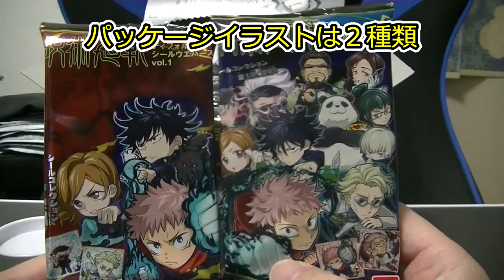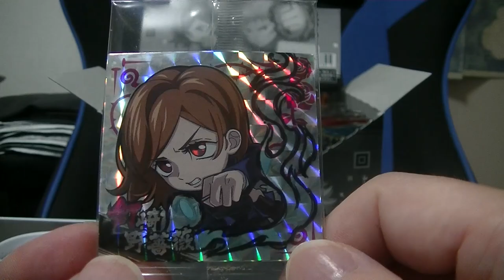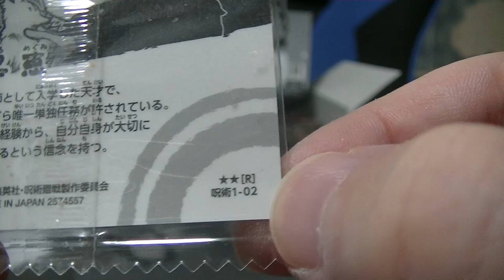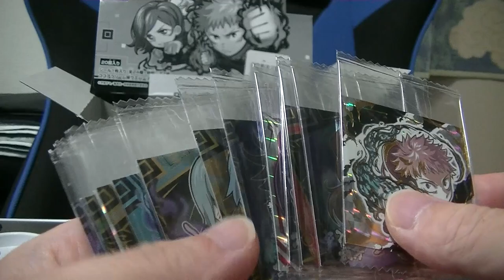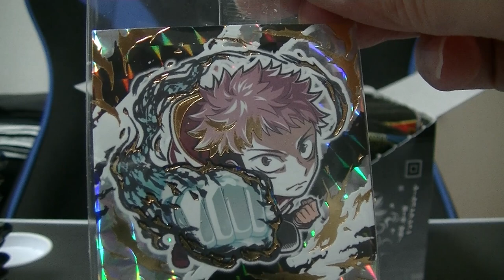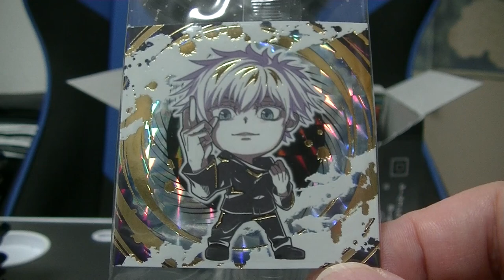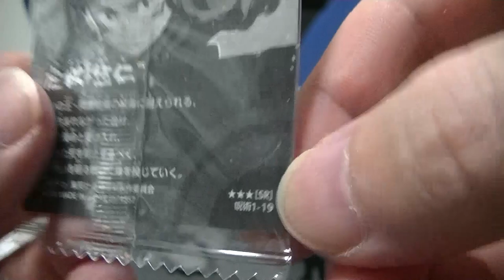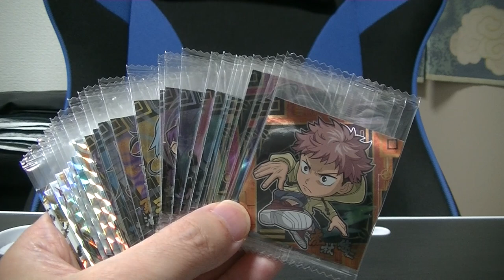呪術廻戦 ディフォルメシールウエハース Vol.１全２６種類 フルコンプするまで開封します？ 領域展開していくぜ！jyujyutukaisen sticker